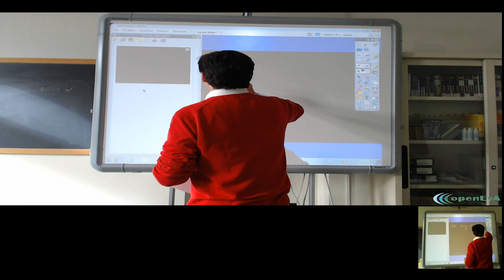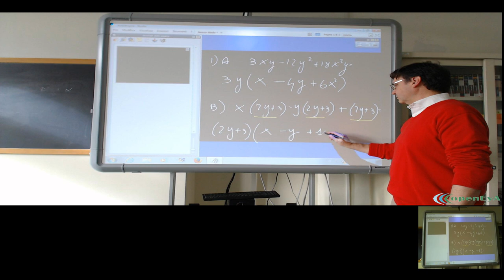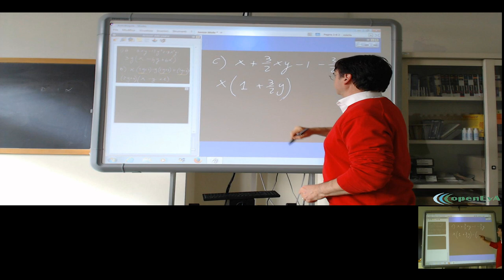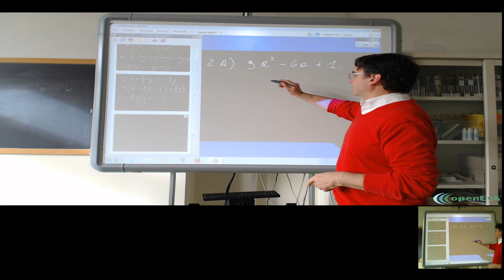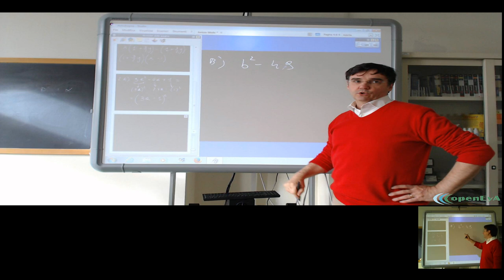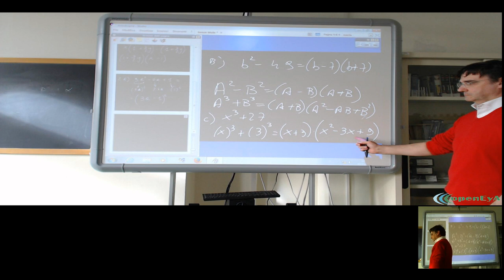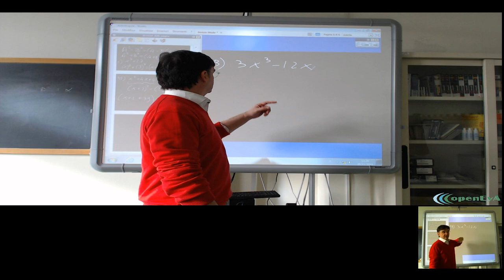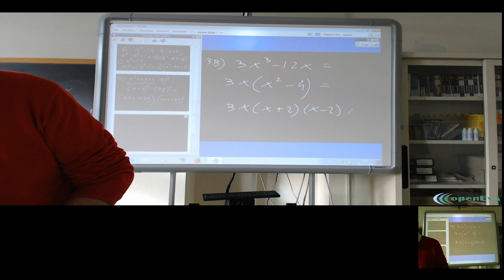Lez. 035. Correzione della verifica sulla scomposizione in fattori dei polinomi.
Correzione e discussione della verifica riguardanle te tecniche di scomposizione dei polinomi in fattori.